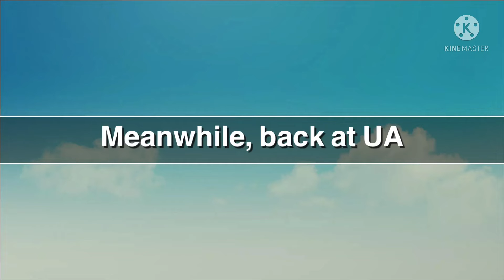Deku x Serena- Boyfriend AMV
Story: It has been a week or so since Deku met and Serena met each other. Serena is a girl who was quirkless and a great performer. Deku has decided to meet her again and never leave her side. Meanwhile in Serena’s apartment, Serena has also decided to meet Deku again. So she sets off to UA. Will they meet again?